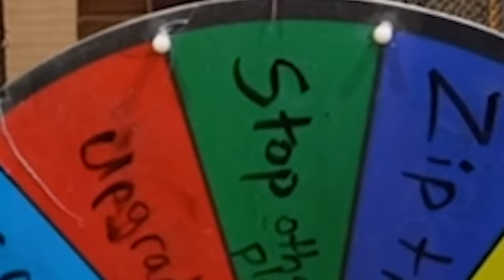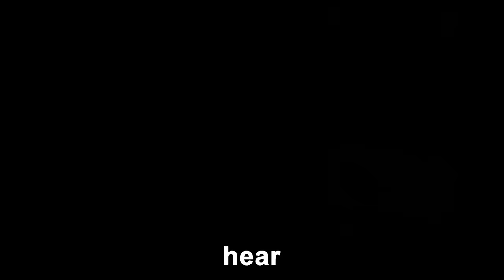Escaping 100 Layers of Cardboard Using Only Scissors